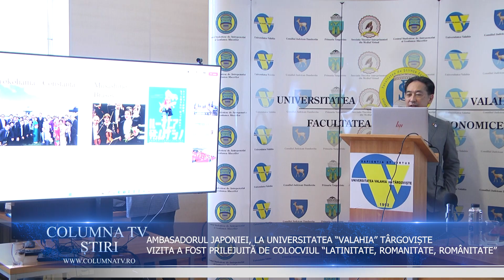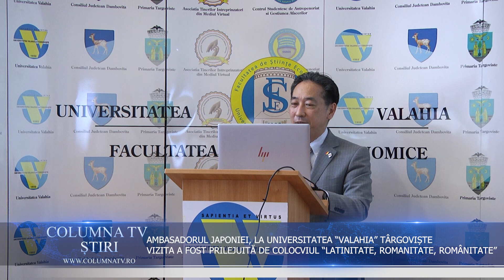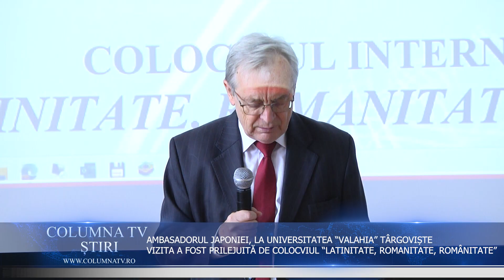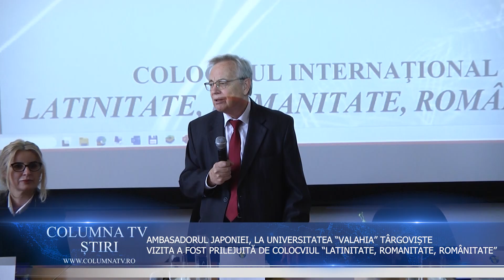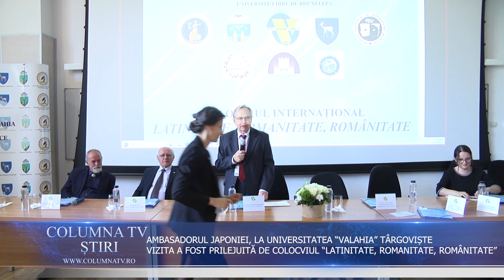AMBASADORUL JAPONIEI, VIZITĂ LA UNIVERSITATEA "VALAHIA" TÂRGOVIȘTE